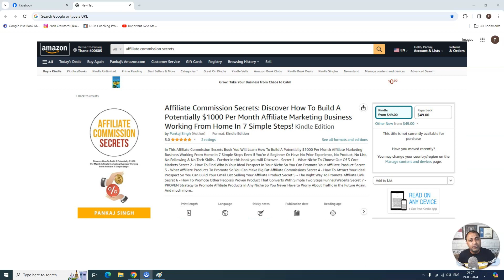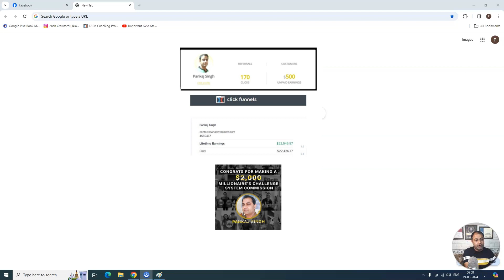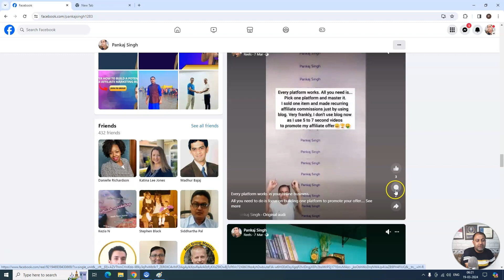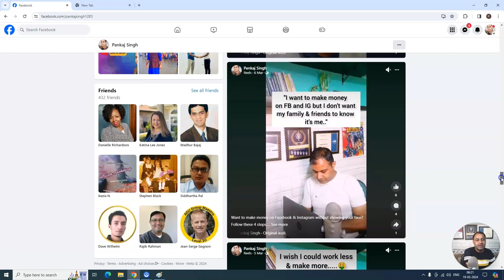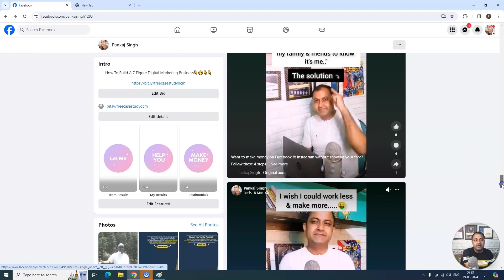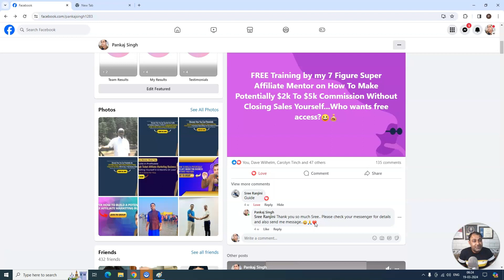Best Strategy To Make Money With Affiliate Marketing In 2024 - ($20000)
In this video, I'll reveal the best strategy to make money with affiliate marketing in 2024 that could earn you up to $20,000! Don't miss out on this insider information and start making passive income through affiliate marketing today!

If you're looking for ways to make money online in 2024, affiliate marketing is a smart choice. In this video, I'll break down the strategy that has the potential to earn you a significant income through affiliate marketing. Whether you're a beginner or experienced in affiliate marketing, this strategy can help you achieve your financial goals in 2024 and beyond. Don't wait, start implementing this strategy now and watch your income grow!

Here is the link to get the Ebook Affiliate Commission Secrets

💡💡RESOURCES💡💡

We don't give any guarantee that you will be making money doing affiliate marketing business or buying any course or program through my affiliate links as it depends on your efforts and other factors. I am sharing the tips and methods that worked and working for me. So please apply your due research and diligence before taking any decision.

“I am an independent ClickFunnels Affiliate, not an employee. I receive referral payments from ClickFunnels. The opinions expressed here on my Channel and My YouTube Videos are my own and are not official statements of ClickFunnels.

“I am an independent Legendary Marketer Affiliate, not an employee. I receive referral payments from Legendary Marketer. The opinions expressed here on my Channel and My YouTube Videos are my own and are not official statements of Legendary Marketer.